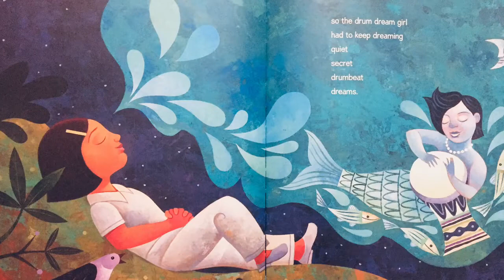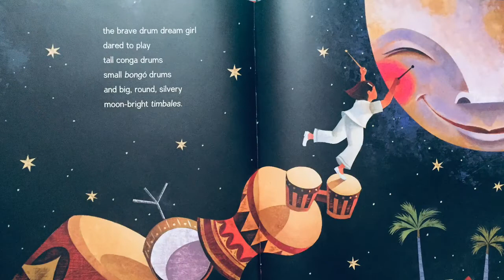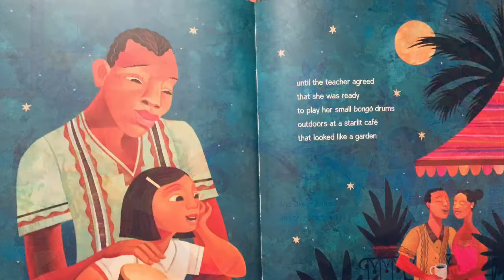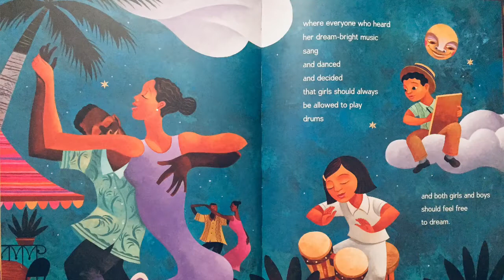Drum Dream Girl by Margarita Engle (How one girl's courage changed music:)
This poem was inspired by the childhood of a Chinese-African-Cuban girl who broke Cuba's traditional taboo against female drummers. In 1932, at age ten, Milo Castro Zaldarriga performed with her old sisters as Anacaona , Cuba's first all girl dance band.